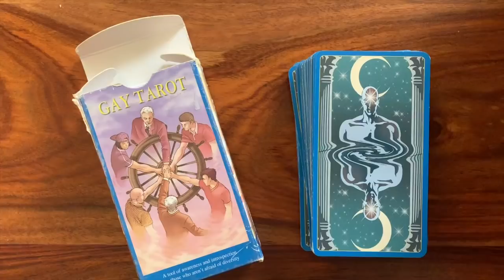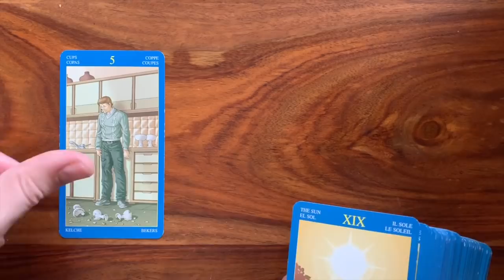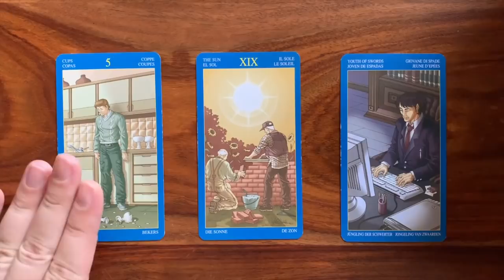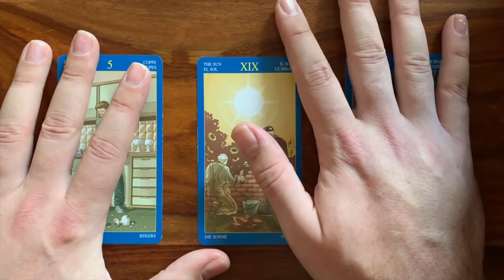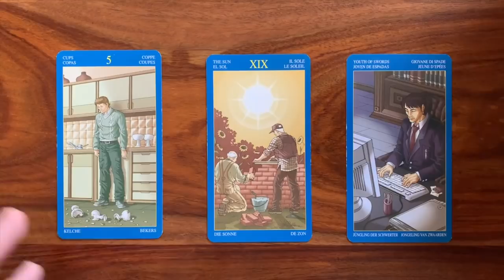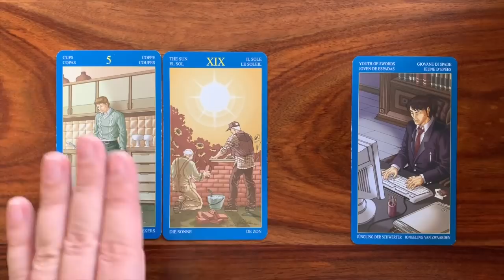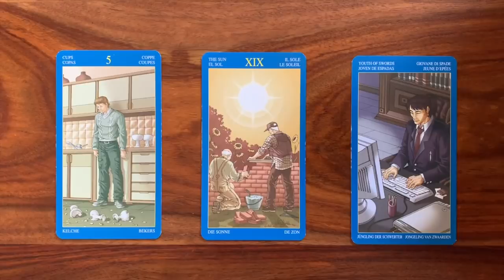Daily Tarot Reading for 9 September 2019 | Gregory Scott Tarot